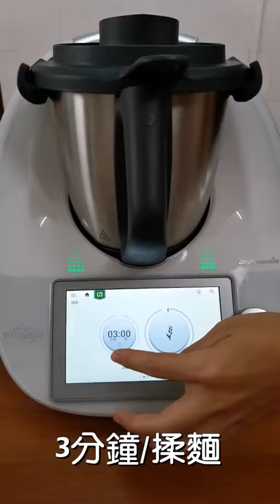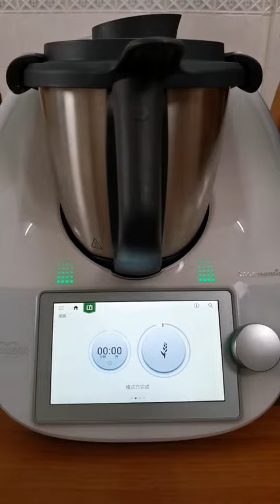小美殺手｜Thermomix 美善品 輕鬆做出 素漢堡之麵包｜feat Shir Fang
░ 影片來自